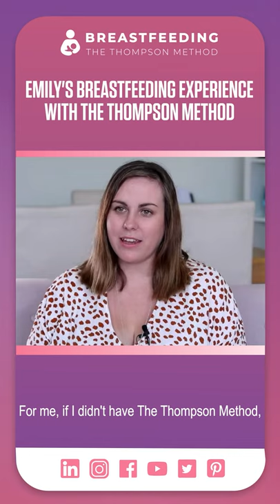Emily's Breastfeeding Experience With The Thompson Method | The Hospital System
Emily was one of those moms in the hospital who experienced midwives shoving her baby onto her breast. She couldn't say no since she was too exhausted. Emily was able to get back on track after discovering The Thompson Method. She began to trust herself and her senses once more. "I'm just glad to breastfeed," she says, her face lit up with a big smile.

Many women ask "How Can I Breastfeed My Baby Successfully?"

The answer is to start by being well informed and prepared for your birth and breastfeeding journey. It is far easier to prevent breastfeeding complications than to treat them once they have occurred. When it comes to nipple trauma, low milk supply, engorgement, and mastitis, prevention is the best solution.

WHAT EXACTLY IS THE THOMPSON METHOD BREASTFEEDING COURSE?

3. JOIN OUR FACEBOOK GROUP

4. FOLLOW THE THOMPSON METHOD

5. DOWNLOAD OUR FREE BREASTFEEDING GUIDE